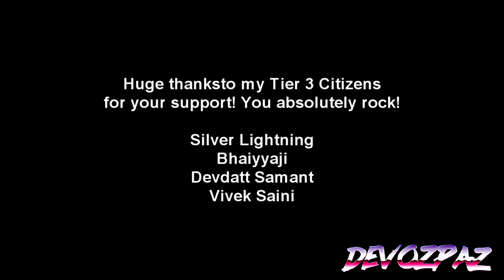Samose Pe Charcha Ep 18 Special Edits Compilation!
This time I got to edit Samose Pe Charcha and there is no way I was going to pass this chance up to do something special with it! So here is a compilation of some of the funny edits I did! Thanks to Nik and Silver for being such a sport!

Huge thanks to my Tier 3 Citizen Members for their incredible support!:
Bhaiyyaji
Vivek Saini
Devdutt Samant
Silver Lightning
DoubleBlack28